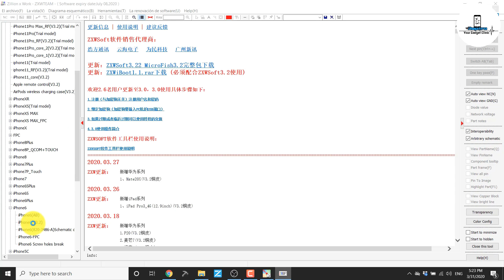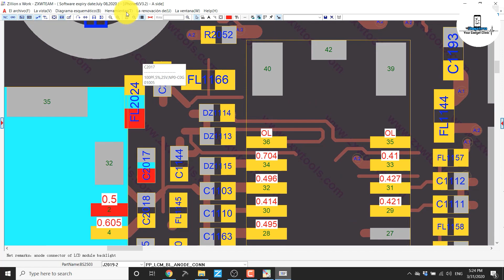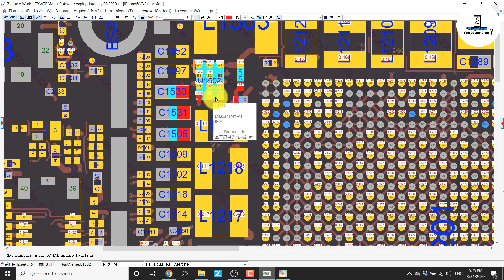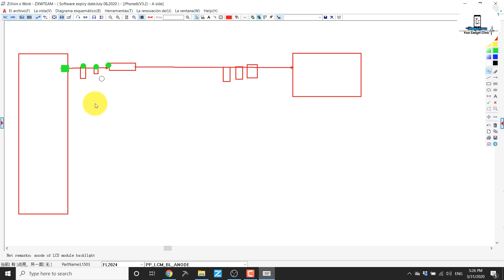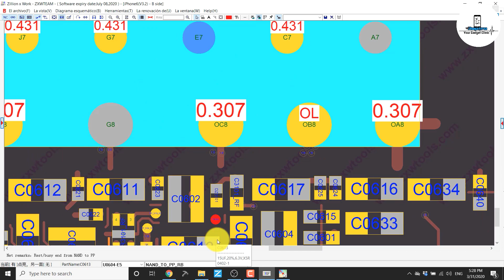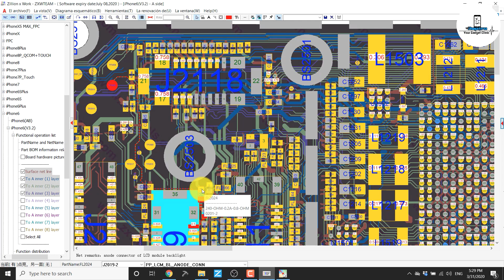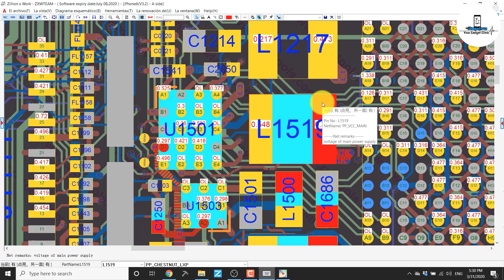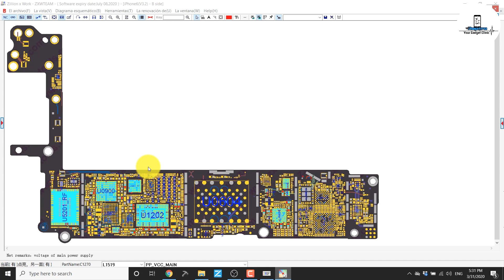Como usar ZXW Parte #3 - Clase 19 - Curso de reparación de placas iPhone